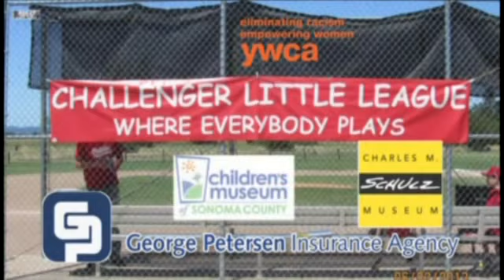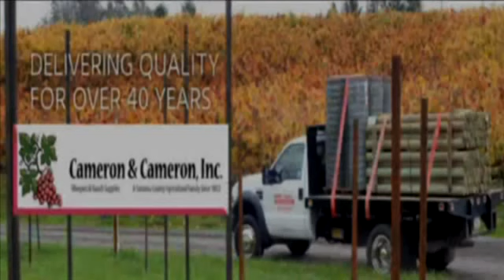CN Classic Semi-Finals: Pleasant Valley vs St.Mary's Stockton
Full game recording of this Girls basketball from the 2016 Cardinal Newman Classic semi-final at the John Fitzgerald Gymnasium in Santa Rosa.  Announcers Dave Cox and Nick Mattos call the game.